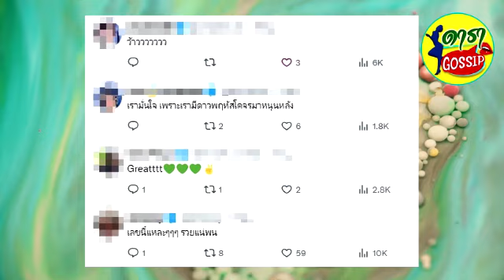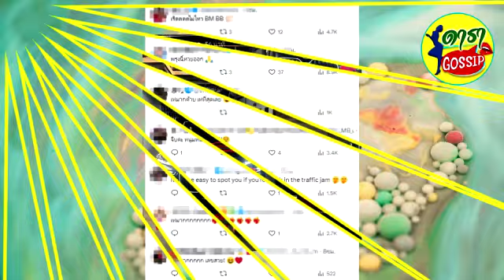มุงด่วน! แบมแบมแจกเลขเด็ด อากาเซรู้ว่าเสี่ยงแต่คงต้องขอลอง